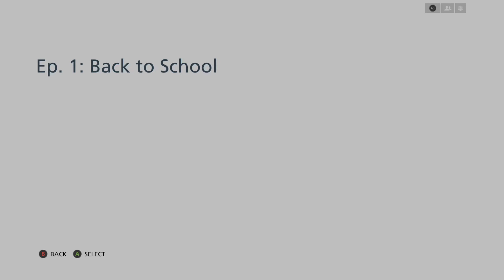Battlefield™ Hardline, Finding Our Mark